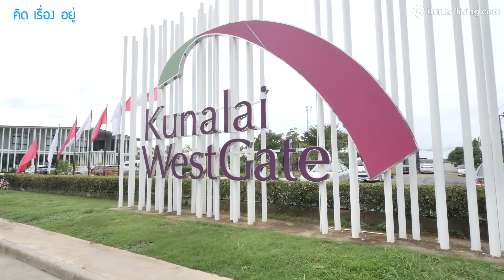คุณาลัย พรีม : รีวิวบ้านเดี่ยว : คิด เรื่อง อยู่ Ep.531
โครงการ คุณาลัย พรีม ตั้งอยู่ในย่านบางบัวทอง ซึ่งโครงการนี้จะมีทั้งบ้านเดี่ยวและบ้านแฝดให้เลือกถึง 5 แบบด้วยกัน โดยจะมีฟังก์ชั่นเริ่มต้นอยู่ที่ 3 ห้องนอน
ในราคาเริ่มต้นประมาณ 3 ล้านบาท

โครงการคุณาลัย พรีม เป็นส่วนหนึ่งของ คุณาลัย West Gate ซึ่งเป็นที่ดินขนาดใหญ่ของทางวิลล่า คุณาลัย

ลักษณะของโครงการเป็นบ้านแนวราบ ขนาดที่ดินโครงการประมาณ 73 ไร่ จำนวนยูนิตพักอาศัย 411 ยูนิต

- บ้านแฝด 308 ยูนิต ราคาเริ่มต้นที่ 2.98 ล้านบาท
- บ้านเดี่ยวจำนวน 103 ยูนิต ราคาเริ่มต้นที่ 3.79 ล้านบาท

รายละเอียดโครงการจะเป็นอย่างไร ไปดูกันเลยค่ะ

00:00 Intro
00:40 Factsheet (ข้อมูลโครงการ)
01:07 Security และบริเวณด้านหน้าโครงการ
03:35 Facility (พื้นที่ส่วนกลาง)
05:28 Type House (แบบบ้าน)
06:51 รีวิวบ้านแฝด
10:48 รีวิวบ้านเดี่ยว (หน้าบ้าน)
11:39 ภายในบ้าน (ชั้น1)
18:12 ภายในบ้าน (ชั้น2)
24:29 Location (ทำเลที่ตั้ง)
25:44 สรุป